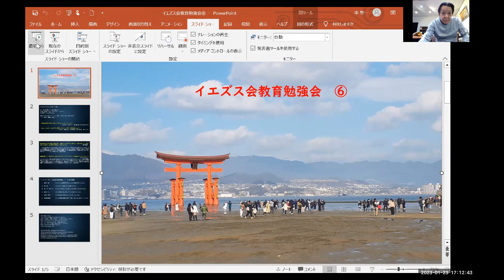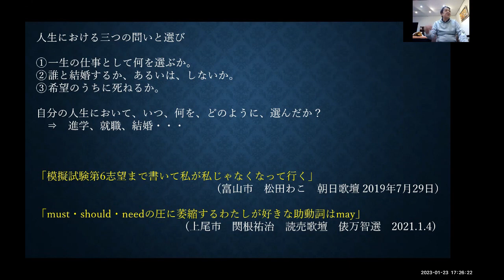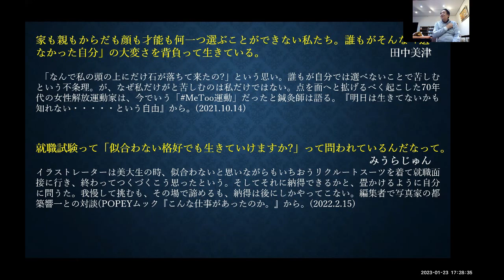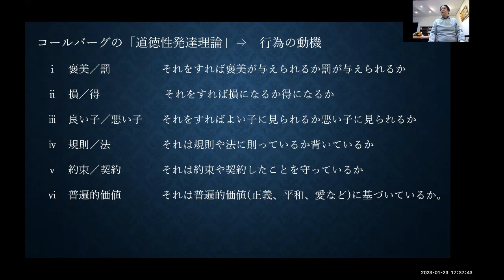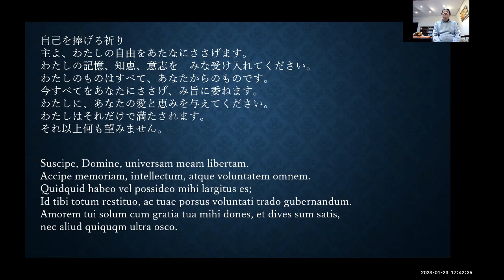イエズス会教育講座 No.6